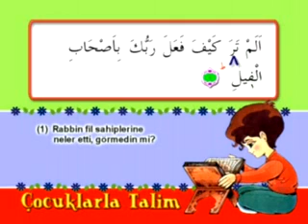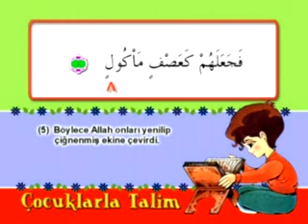Cocuklar icin Kuran Kerim Talimi - 10